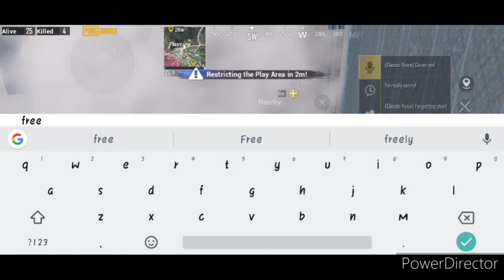BTR AKASH PUBG MOBILE GAMEPLAY WITH RANDOM | BTR GAMING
Btr Akash | Btr Gaming |

Pubg Mobile Gameplay with random Player's.

Recoder - Internal Recorder.

Song - khalid Better .

Editor - Filmorago + Powerdirector by cyberlink.

BTR AKASH

BTR GAMING

BTR INDIA

AXOMPUBG PLAYER BTR AKASH | BTR GAMING

TINSUKIA ASSAM PUBG MOBILE GAMEPLAY.